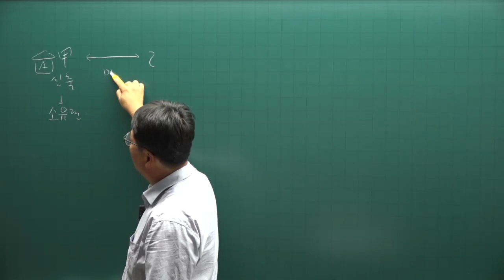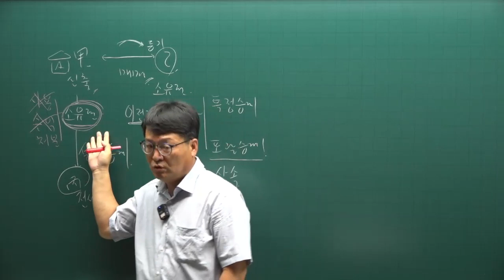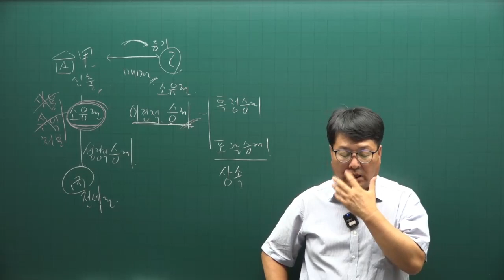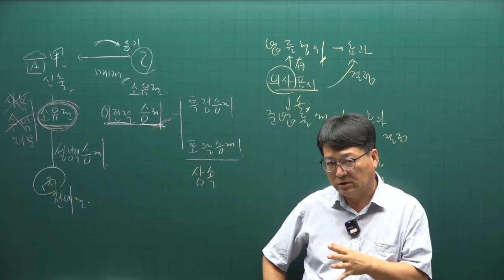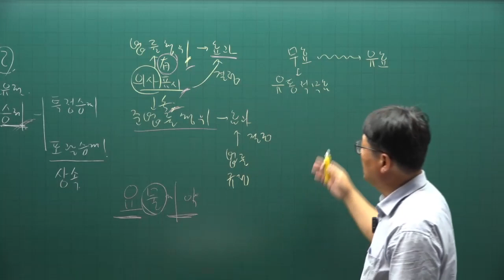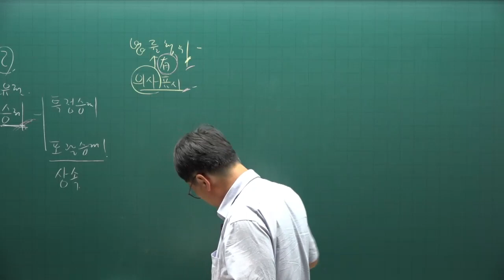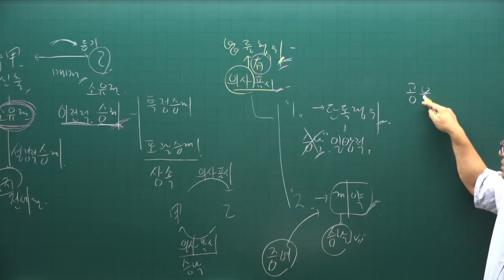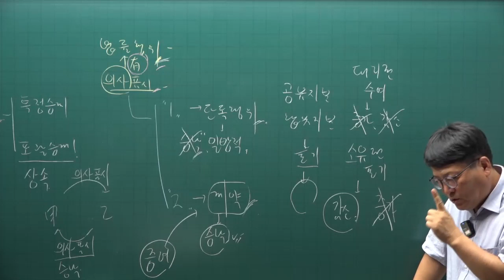[공인중개사 무료인강 공전무] 2022년 공인중개사 시험 1차과목 민법 핵심이론 제1강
강의제목 : 권리의 변동
제1강 핵심요약집 240p-  권리변동 일반론

2022년 공인중개사시험대비 부동산민법에 관한 핵심이론강의입니다.